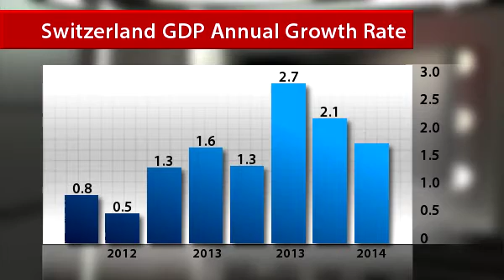Bank of England foresees sterling appreciation